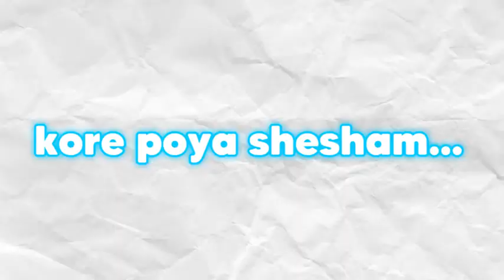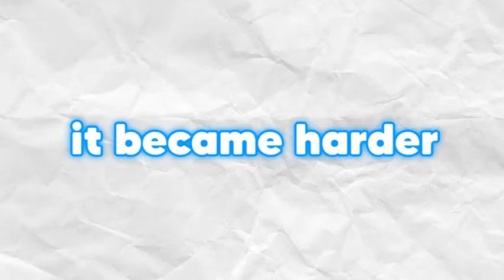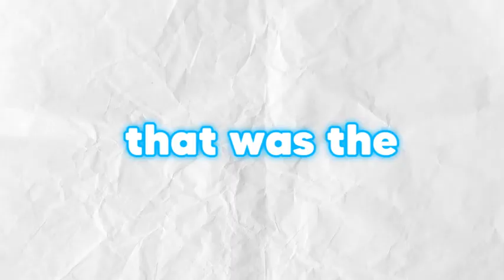LP EP 25 : A TERRIBLE FORTRESS in minecraft !! brewing POTIONS and trading MENDING !!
powerful videos come from powerful editors, edited by @FunFected     Also known as ZR, The royal king

About channel - ZRthrpro's (not pro anymore so ZR)ultimate gaming youtube channel which I mostly play minecraft

Aarum cheyyillaann arriyaam  ennaaallum kedakatte :)

Game info -
Version - 1.19 java edition
Shaders - MakeUp UltraFast, complementary shaders
Mods - fabric API, , presence footsteps fabric,replay mod, Sodium and iris
Resource packs - Vanilla tweaks, Bare bones

Made with - Premier pro,OBS,photoshop,
Series inspired from  @Sudhy

FunFected